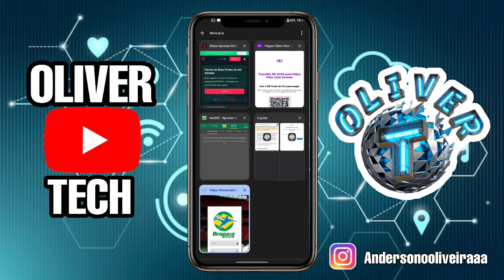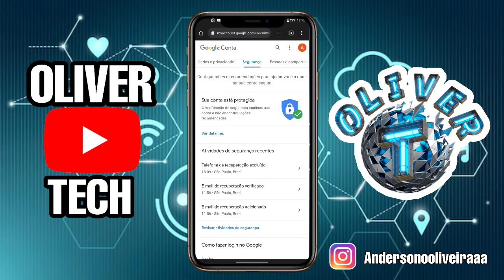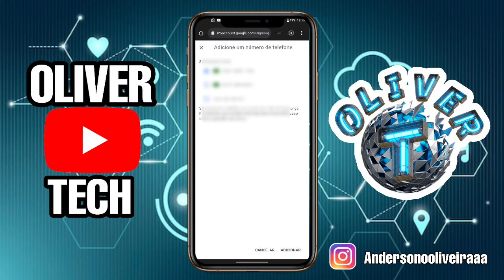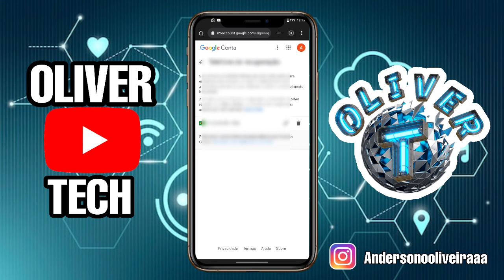Como adicionar um NUMERO de Recuperação na sua conta Google (ATUALIZADO 2022)